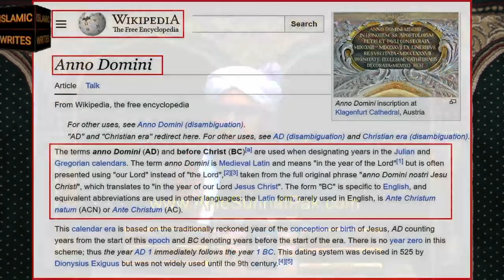Kiya Muslims bhi new year mana sagtay hain?? |Engineer Muhammad Ali mirza |Islamic writes